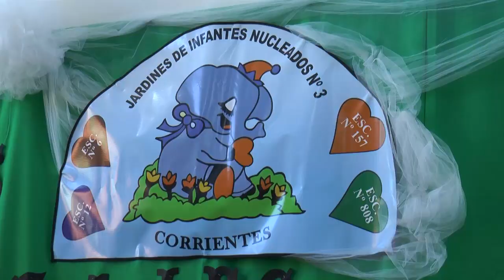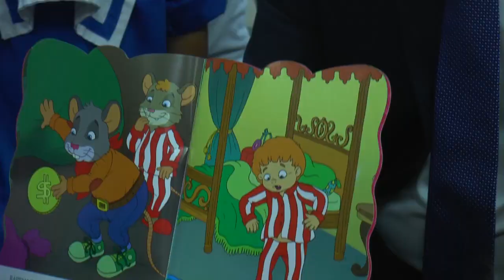VALDES INAUGURO LAS REFACCIONES DEL JIN Nº 3 DE CAPITAL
El gobernador Gustavo Valdés en el marco del corte de cintas de inauguración del Jardin de infantes 3 de Capital dijo que "tener inconveniente de la quema de un Jardin donde van nuestros chicos exigió hacer un nuevo jardin, no fue una catástrofe porque no tomo la escuela de al lado.se agradece por cobijar y dar lugar,a todas las maestras gracias por la paciencia y el amor que le dan a nuestros chicos que son nuestros tesoros y futuro.A las madres que incentivemos a nuestros hijos a pensar,a integrarse a la sociedad para que sea mejor". Acto seguido recorrieron las instalaciones escolares.Valdés dijo que para el año que viene hay muchos proyectos."Estoy esperando que pase un poco las elecciones para sentarme a mirar punto a punto con los Ministros y Hacienda .esperamos seguir con esta política del presidente Mauricio Macri de enviar mas recursos a las provincias porque nos da la posibilidad de seguir invirtiendo en cada área presupuestaria". CAMARA : H. ROMERO - EDICION : A. CATTANEO